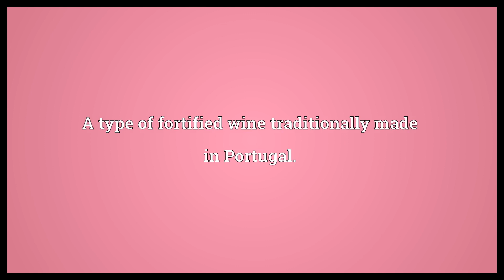Port wine Meaning